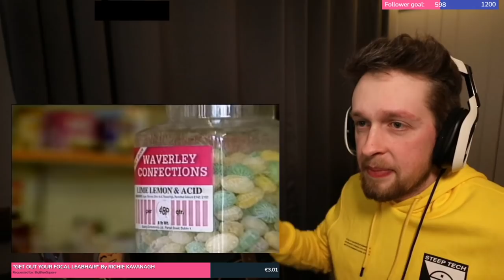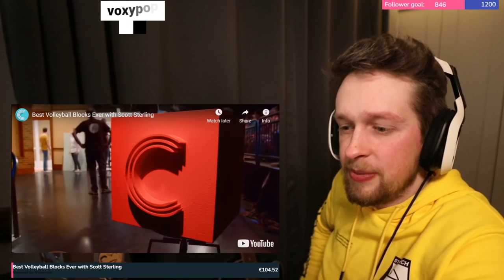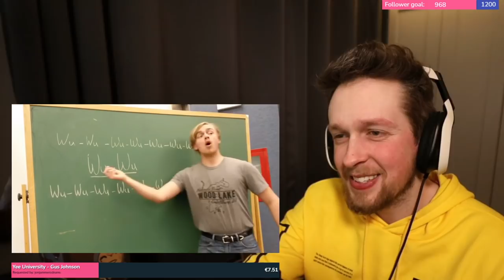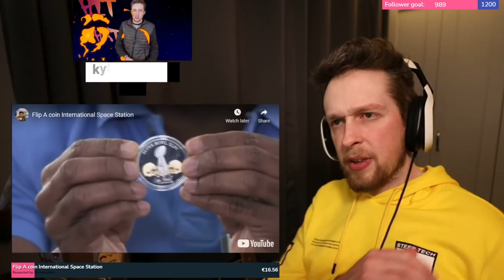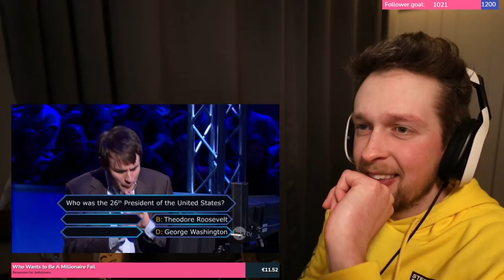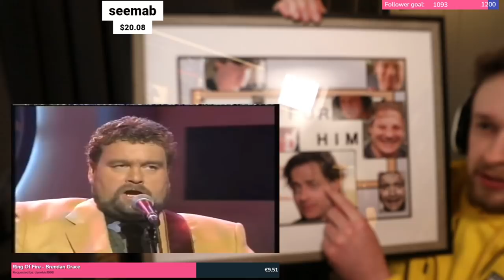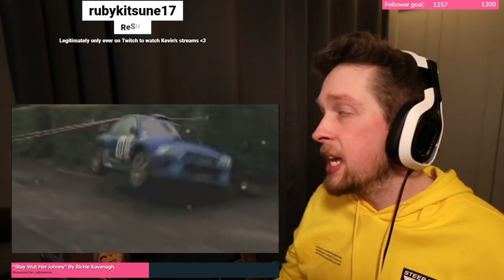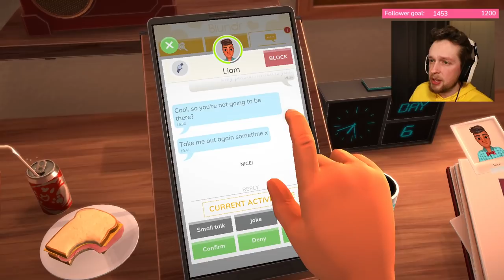Media Share & Table Manners | 2021-03-14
Originally titled "MEDIASHARE! If I laugh, I gift 10 subs" and "We are on a date"

00:00:00 - Intro
00:16:30 - Media Share
02:04:00 - Table Manners
02:59:30 - Outro